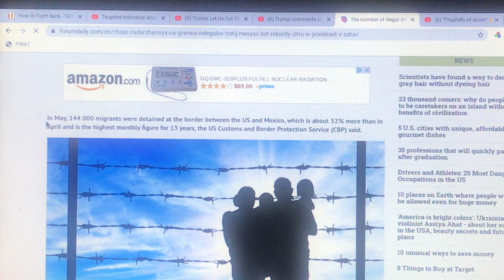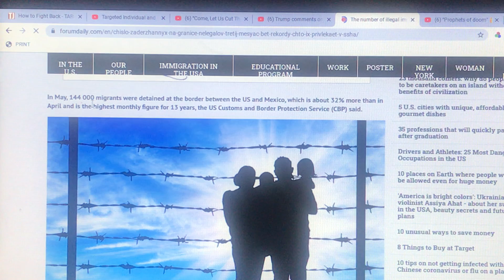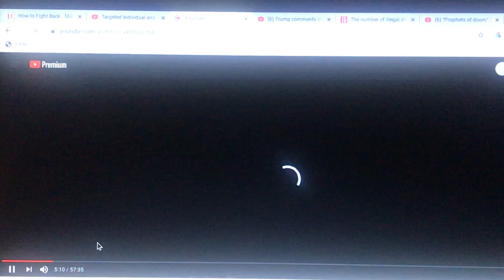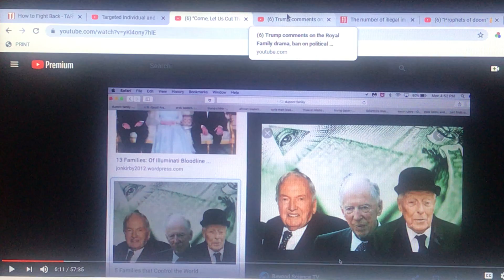Prophets of DOOM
Proverbs 30:5 Every word of Yahawah is PURE